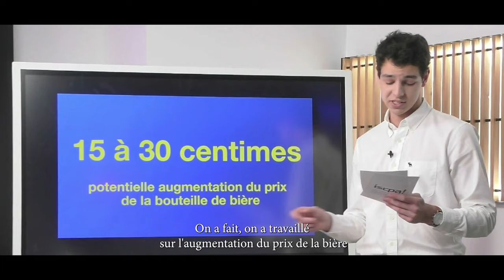ISCPA PARIS | Projet Intensive TV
Intensive TV, une semaine d'immersion complète dans l'exercice du journalisme télévisé. Une mise en situation réalisée par nos étudiants en 3e année du Bachelor Journalisme.